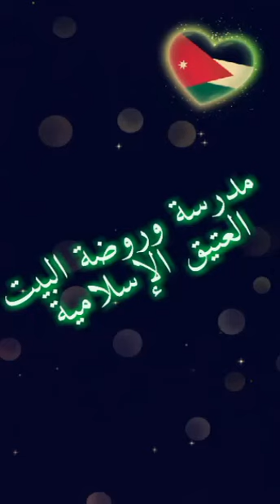الصف الثاني ( لغة عربية) درس النملة النشيطة ج1